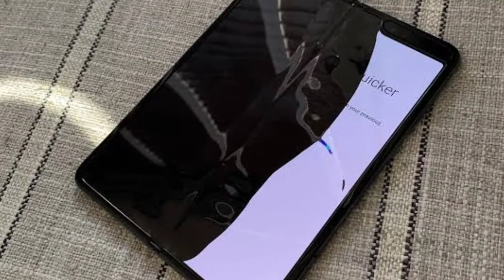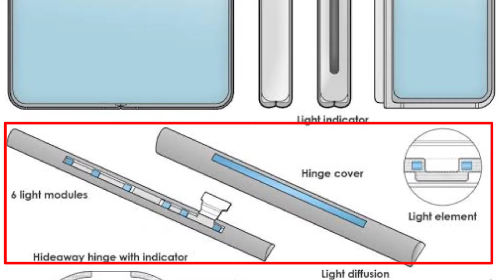Samsung Galaxy Fold 3 features review | Samsung Fold 3 leaks | Galaxy Fold 3 release date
HI friends in this video I have informed you about the new flagship smartphone Samsung Galaxy Fold 3. Please share and support now.

1. My tripod

2. Vivo V9 camera

3. Caller Mic

Queries Solved -